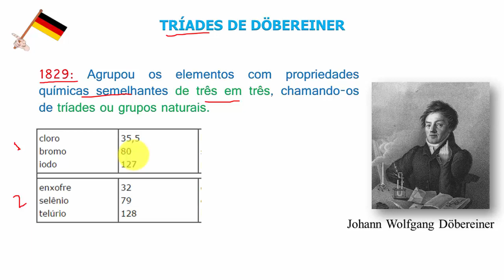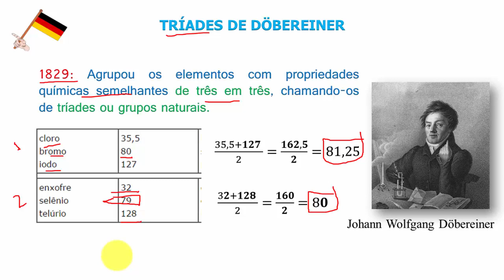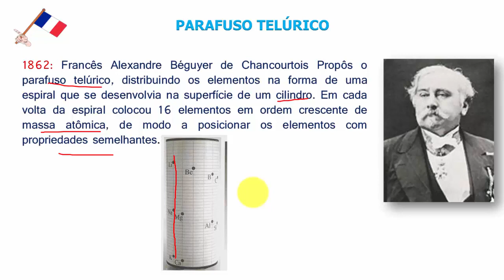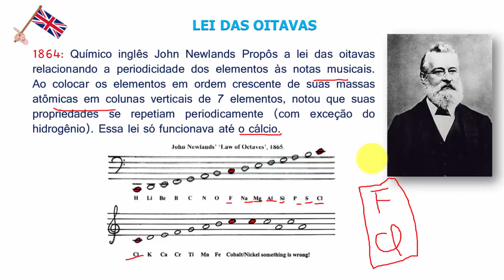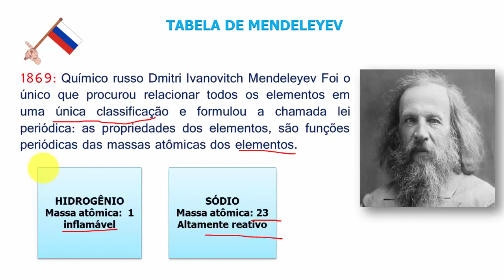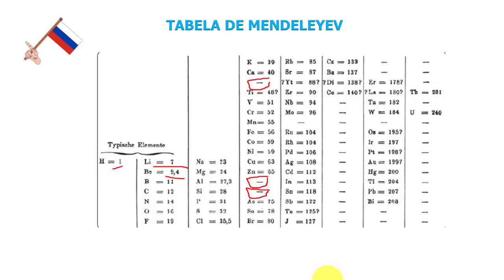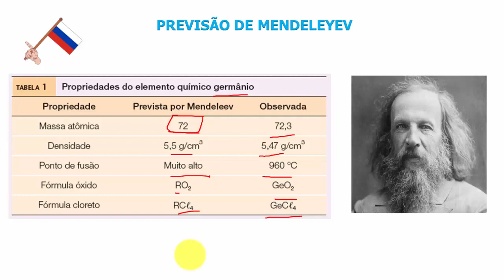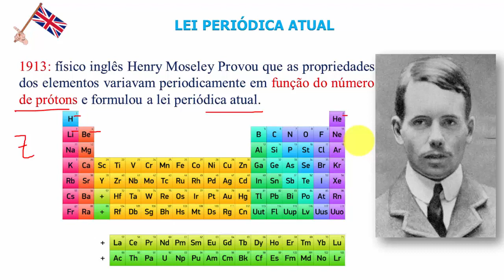23 - Histórico da tabela periódica - 9° Ano fundamental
Fala galera! Nesse vídeo veremos o histórico da tabela periódica para os alunos 9 ano do ensino fundamental.